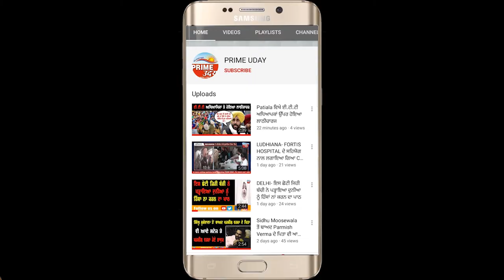ਜੇਕਰ ਕਿਸਾਨਾਂ ਦੇ ਸੰਘਰਸ਼ ਚੋਂ ਨਵੀ ਪਾਰਟੀ ਬਣਾ ਲਈ ਤਾਂ ਮੋਦੀ ਕਿ ਵਿਰੋਧੀ ਧਿਰਾਂ ਨੂੰ ਵੀ ਪੈ ਜਾਵੇਗੀ ਵਿਪਤਾ - INDER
ਜੇਕਰ ਕਿਸਾਨਾਂ ਦੇ ਸੰਘਰਸ਼ ਚੋਂ ਨਵੀ ਪਾਰਟੀ ਬਣਾ ਲਈ ਤਾਂ ਮੋਦੀ ਕਿ ਵਿਰੋਧੀ ਧਿਰਾਂ ਨੂੰ ਵੀ ਪੈ ਜਾਵੇਗੀ ਵਿਪਤਾ